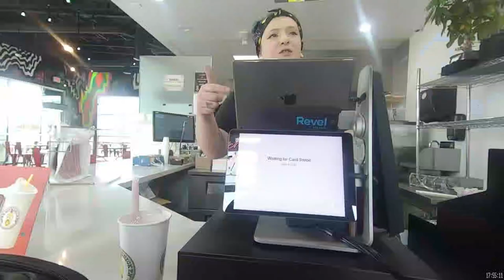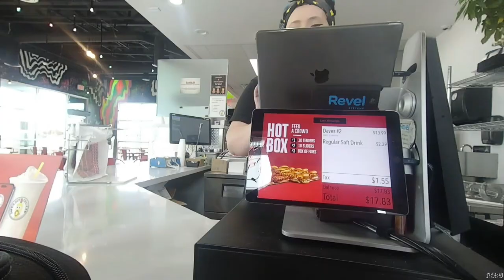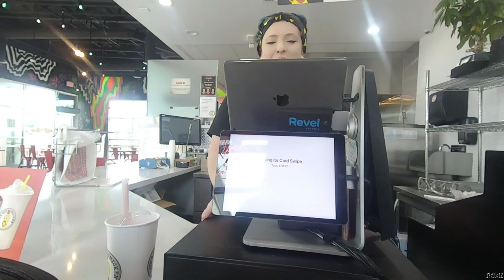Rosemead Ride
Rosemead, CA

Inspired by Ian How, SarapMagBike
Mekaniko Martilyo,
UysiBatman, CharlsonTV, SerNOEL TV
Eloiza Regaliza, Unli Ahon, Aira Lopez
Angelo Bikerdude, Playbuck, Jay Katigbak
SS bike TV,Dani Biker